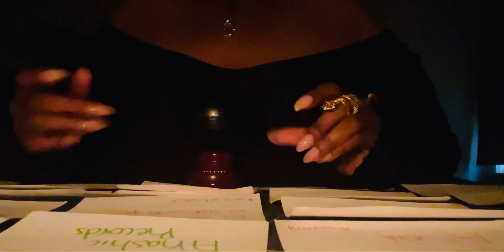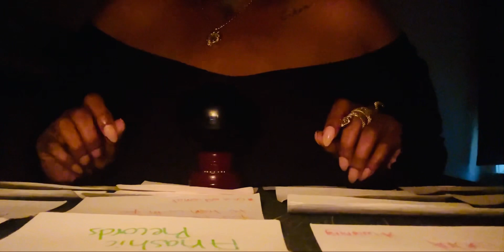Pt.3 Your Deities✨And Witch Ancestors🧙‍♀️ Love And Protect You✨🥰 Ancient Soul💖Scrying Ball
✨BOOK A PERSONAL SESSION✨

✨SOW A SEED TO THE CHANNEL✨

⛔️⚠️⛔️These readings are for entertainment and do not take the place of professional medical, mental, or legal advice⛔️⚠️⛔️

⚠️I WILL NOT DIRECT MESSAGE/EMAIL YOU FOR SERVICES IN EXCHANGE FOR MONEY, GOODS OR FAVORS⚠️